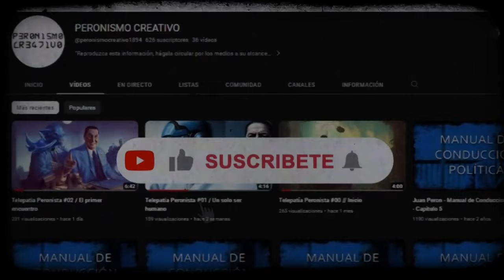CONOCER A PERON - Juan Manuel Abal Medina // 17 Completar el proceso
Juan Manuel Abal Medina fue, a los veintisiete años, el hombre elegido por Perón para construir la estrategia de su retorno en noviembre de 1972, luego de diecisiete años de destierro. Formado en el nacionalismo católico, hermano de Fernando 'fundador de Montoneros, al que acababan de matar', peronista recién llegado al Movimiento, Abal Medina recorrió el laberinto de cada uno de los sectores en pugna para traer a Perón al país, cuando la violencia ya golpeaba desde el subsuelo del peronismo. Con una prosa emotiva y por momentos devastadora, quien fue el último retén para impedir el enfrentamiento relata cómo se fue urdiendo la compleja trama de los hechos, cuyas esquirlas se derramarían durante la década de 1970 y que aún hoy, medio siglo después, siguen conmoviendo. Las conversaciones secretas de su hermano con el escritor Leopoldo Marechal, determinantes para el secuestro y muerte del general Aramburu, el conflicto jamás revelado entre Cámpora y Perón sobre la presidencia, los pormenores de la tragedia anunciada de Ezeiza, las negociaciones secretas entre metalúrgicos y montoneros para frenar la dinámica del conflicto, el crimen sin retorno de José Ignacio Rucci, y la entronización de José López Rega e Isabel en el poder doméstico son parte de una pintura vibrante, árida y desoladora que atraviesan estas memorias que Abal Medina vuelca por primera vez en un libro. Más que un relato sobre los años 70 y el peronismo, Conocer a Perón es la visión lúcida de un testigo y protagonista privilegiado que vio y alertó sobre el drama inminente, mientras se acababa el diálogo y se velaban las armas. MARCELO LARRAQUY